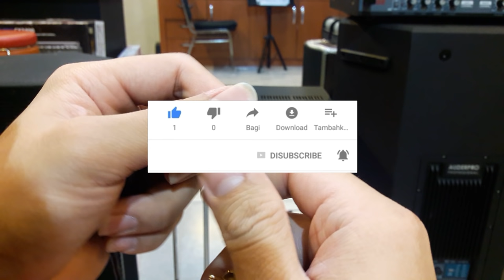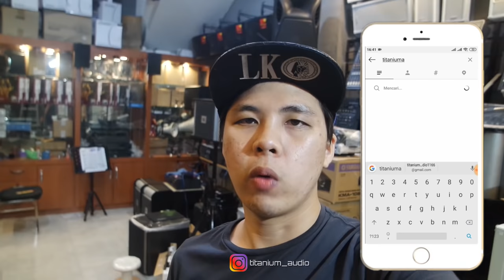TUTORIAL AMPLI TOA GBUNG SPEAKER AKTIF | LOW-HIGH INPEDANCE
09.00 Pagi (Buka)
05.00 Sore (Tutup)